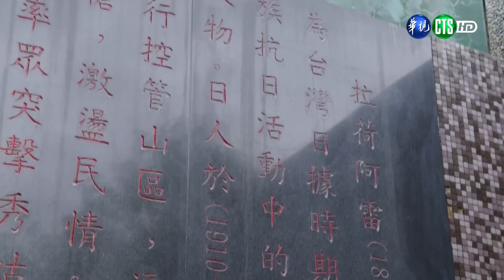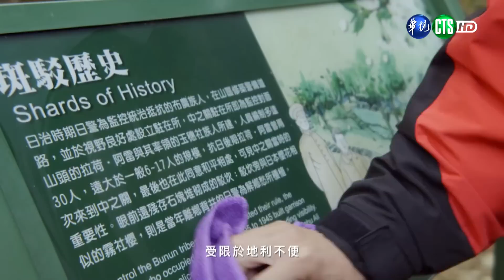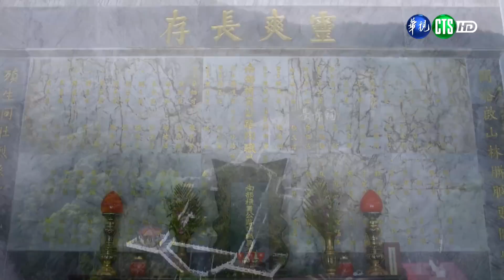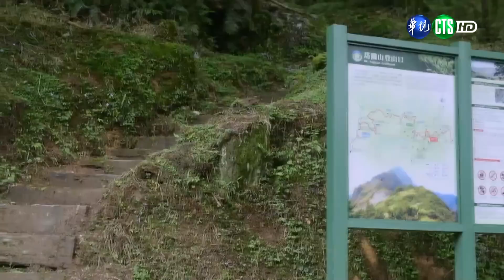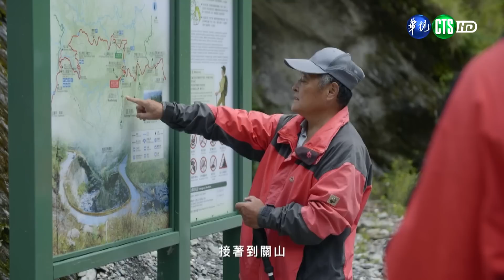112年4月第4週-01-熱愛美麗家園-迴轉生命的脈動：玉山南橫行｜莒光園地 2023.04.27